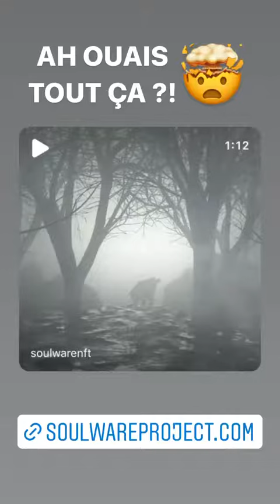MISTERV - 08 Novembre 2021